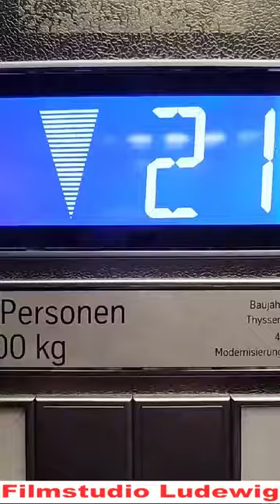Berlin aus von oben der 23ten Etage am Alexanderplatz